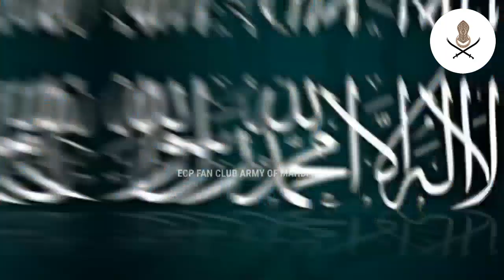Imam Mahdi attitude status| Mahdi is coming soon | Islamic video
Assalamualaikum warahamatullahi wa barakatuhu dear brothers and sisters May Allah the Almighty the Blesser bless you and your dears Ameen.